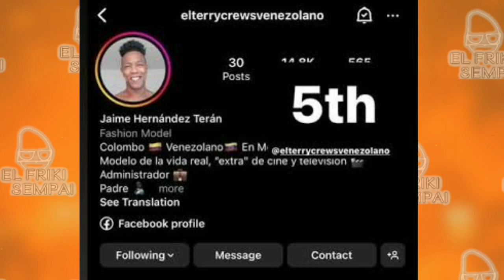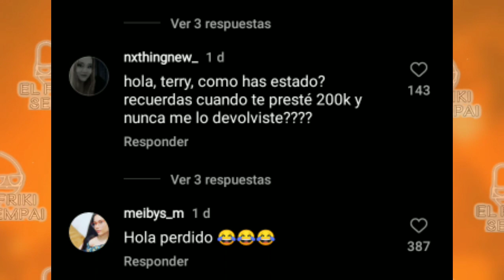Venezolano gana 10 Mil Dolares en Sorteo de Mrbeast